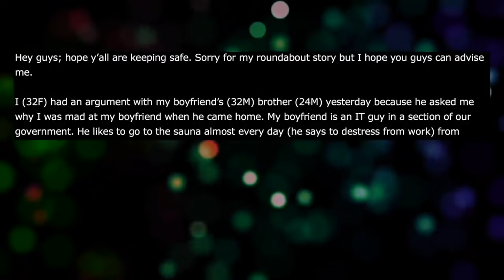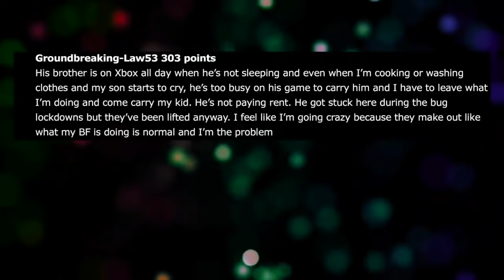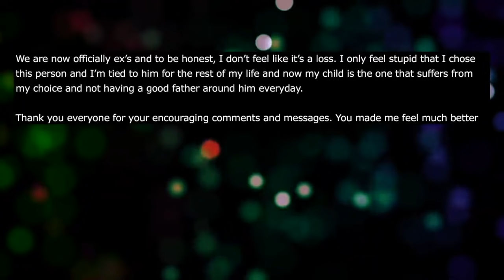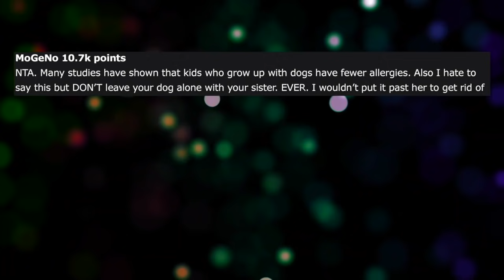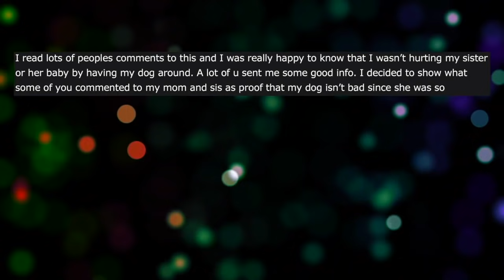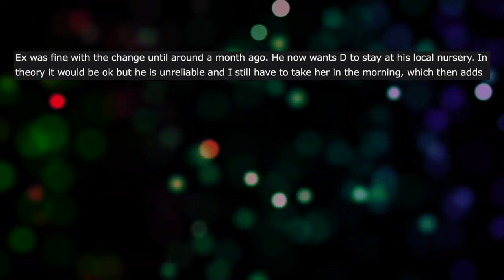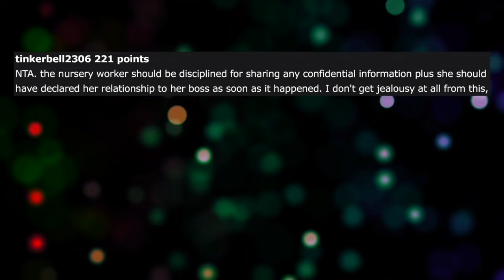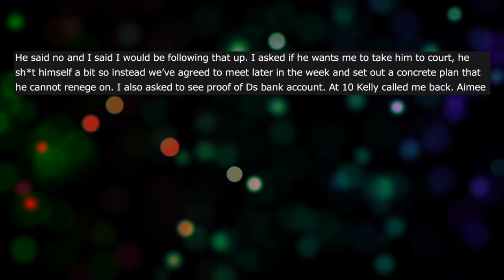r/AITA | I Want My Husband To Help With Our New Born But He Rather Go To The Sauna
Reddit Relationship Stories - NEW PODCAST LOCATION r/AITA | I Want My Husband To Help With Our New Born But He Rather Go To The Sauna. As you know I've been working on merging my AITA stories with this channel and I'm out of the AITA game. This is the first out of 20 compilations I have for you. Some of these stories don't have updates.

00:00 1-  I Want My Husband To Help
09:28 2.- Pregnant Sister
19:54 3.- My Ex's Girlfriend